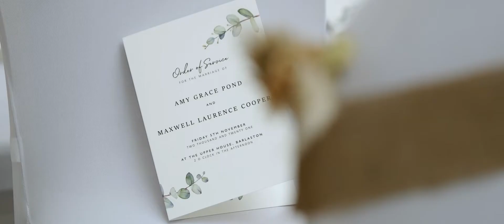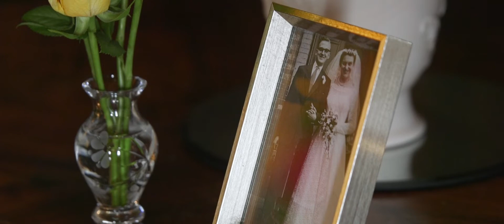Amy & Maxwell | The Upper House Barlaston, Staffordshire video Wedding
Amy & Maxwell's Upper House Wedding

Camera & Audio Gear I use:
Canon C100mkII
Canon C100mkI
Sony A7III
Tamron 24-70mm
Tamron 70-200mm
Sony 85mm
DJI Ronin SC
Aputure 60x
Rode Wireless Go II
Rode Smartlav+
Tascam DR-40

The Upper House Wedding Video